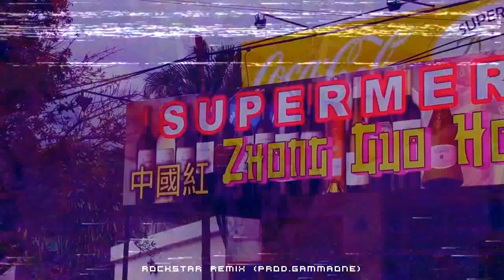China del supermercado feat chino cirujano - ROCKSTAR REMIX TRAP (Prod.By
China del supermercado feat chino cirujano - ROCKSTAR REMIX TRAP (Prod.By @Gammaone) COVER post malone ft 21 savaje - rockstar